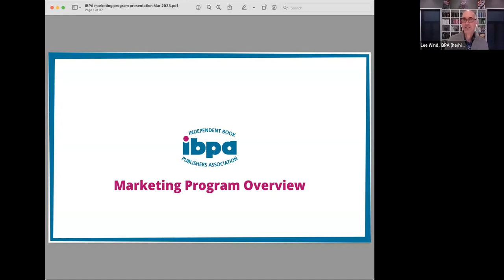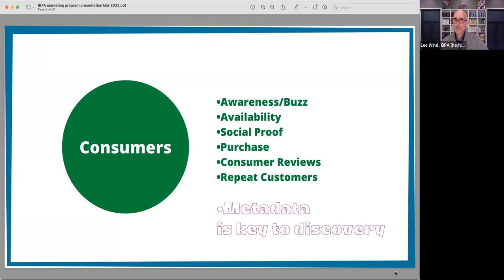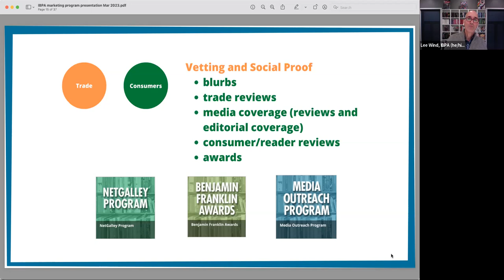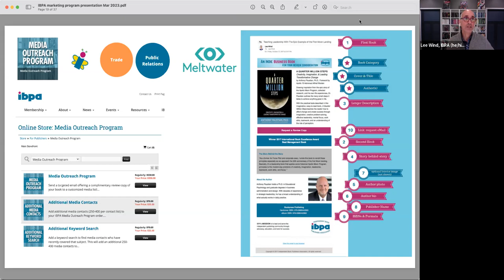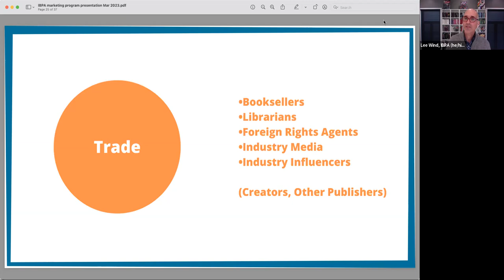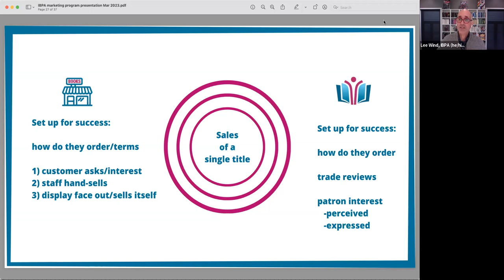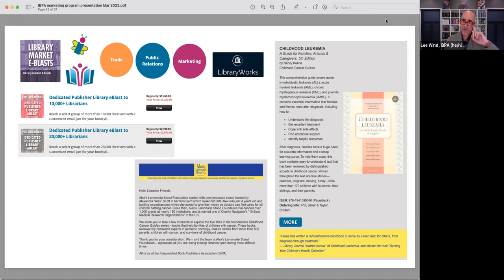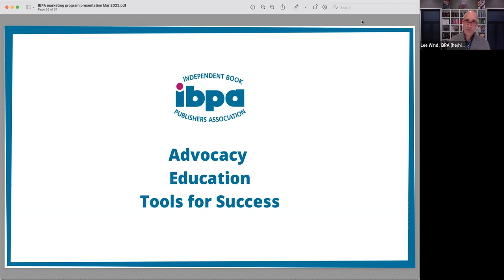Boost Your Book’s Exposure with IBPA’s Marketing Programs: Get to Know Your IBPA Member Benefits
During this special "Get to Know Your IBPA Member Benefits" webinar, explore how IBPA's book marketing programs can help independent publishers and author publishers garner helpful exposure for their books in key publishing markets.

When you're considering how to market your book, there are lots of questions, each with its own answer:

Do you want to reach librarians?
...booksellers?
...the media?
How will you build buzz with readers?
What's the plan for vetting your book?
Which consumer marketing opportunities make sense?
Your specific title, your specific audience, and your specific goals determine your plan.

From having a marketing comp title to approaching it all with a sense of experimentation, book marketing today is not about the 'hard sell' but about tapping into shared passion. This webinar gives you an inside look at how to leverage some of IBPA's most popular marketing programs – including two new consumer marketing programs – to direct your passion toward success.

The following programs will be discussed:

-DropCap International Rights Sales
-ALA Annual Conference Program
-Project: "Dr" Amazon Evaluation
-Project: Metadata Makeover
-Project: Targeted Media List and Pitching Tutorial
-Project: Your Book's Marketing Plan
-IBPA Consumer Marketing: Public Radio In Over 115 Markets
-IBPA Library Market Eblasts
-IBPA Bookstore Catalogs
-IBPA Media Outreach Program
-IBPA Cooperative Advertising in Publishers Weekly, Foreword Reviews, and Library Journal
-IBPA Frankfurt Book Fair
-IBPA NetGalley Program
-IBPA Benjamin Franklin Awards Program